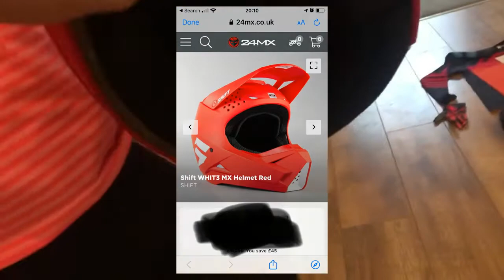Kit reveal leat kit bodyarmor ktm and riding